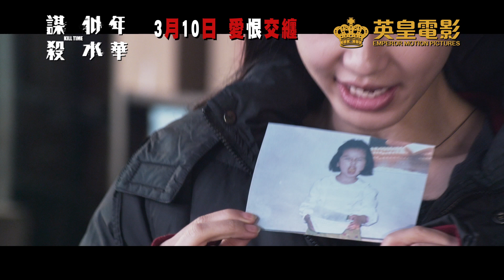英皇電影《謀殺似水年華》宣傳曲《天天夜夜》(主唱：TWINS)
監製、導演、編劇：陳果
領銜主演：楊穎(AngelaBaby) 阮經天
主演：張超、熱依扎、郝雷、潘虹、尹鑄勝、黃覺、寇振海、林雪、宋寧
類型：愛情、懸疑
上映：3月10日

- 故事根據蔡駿同名小說改編。

故事：
有一家網上商店「魔女區」宣稱能夠買到你想要的一切。OL小麥(AngelaBaby­飾)在父親因公殉職後，讀了他的日誌並對當中提及的一條紫色圍巾深深著迷，逐到「魔女­區」找尋，即使好友錢靈(熱依札飾)叮囑她當心上癮後或需付出「魔女的代價」她還是禁­不住一逛再逛。錢靈無故死亡，死因未明，小麥逐步捲入死亡旋渦。她又再於「魔女區」購­買失去的記憶，然而當買得愈多記憶、愈接近真相，便發現她離死亡愈來愈近。同時更令她­憶起一段與男孩秋收(阮經天飾)的初戀憶記，並與她父親生前查探的案件似乎有著千絲萬­縷的關連……